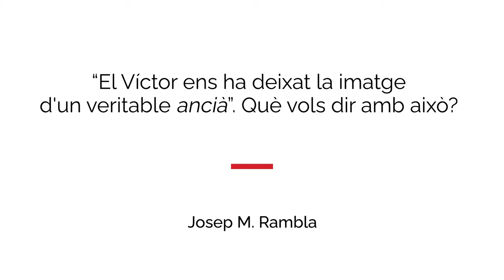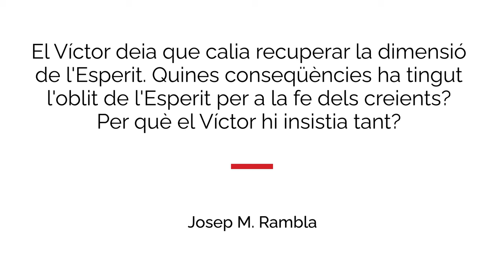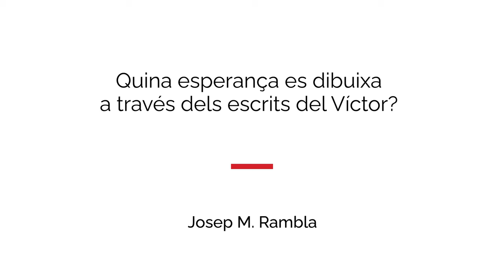Entrevista amb Josep M. Rambla: «L'Esperit bufa des de baix»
En aquesta entrevista, el jesuïta Josep M. Rambla presenta el Quadern CJ n. 235, «L'Esperit bufa des de baix», una publicació especial que recull articles de l'enyorat jesuïta Víctor Codina, que ens va deixar fa mig any.

«Les interpretacions d’en Víctor ens ofereixen llum per desxifrar els enigmes de fets i situacions molt diferents que ens afecten avui. Amb tot, a més, la seva mirada lúcida i la seva aguda interpretació esdevindran també per a nosaltres una lliçó i una iniciació a la  lectura dels signes dels temps i de la nostra realitat per moure’ns amb més claredat enmig de les sempre inèdites situacions en què necessàriament ens haurem de trobar. Perquè «cal recuperar l’Esperit», ens diu en Víctor, i ell ens ensenya a descobrir com l’Esperit segueix actuant avui i sempre, però «des de baix». (Del pròleg de Josep Ma Rambla)»